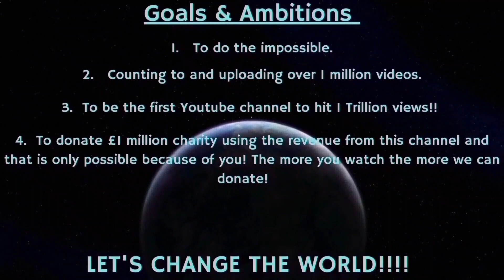Counting to ONE MILLION!!, This is Number 96,586